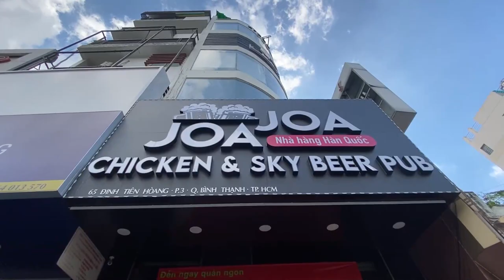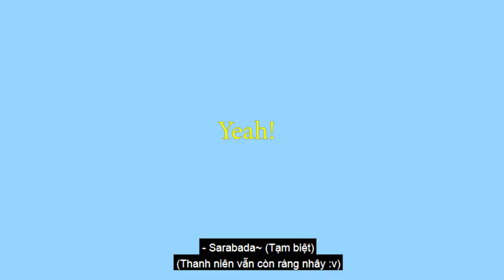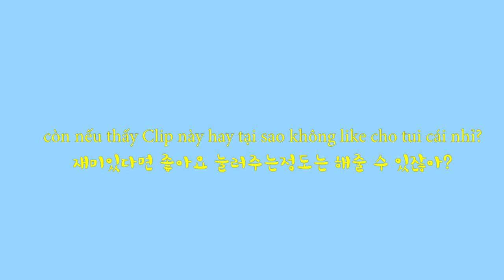탕수육을 처음 먹어본 베트남 직원들의 반응 | Nấu món ăn Hàn Quốc cho nhân viên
* 한글 자막을 키고 보시면 더 재미있어요 :))
베트남 직원들에게 탕수육과 떡볶이를 만들어 줬습니다!
탕수육과 떡볶이를 처음 먹어본 직원들의 반응은?!

Lần đầu tiên lăn vào bếp nấu món ăn Hàn Quốc cho các bạn nhân viên Việt Nam!
Phản ứng của các bạn khi lần đầu ăn thử Tteokbokki
và thịt chiên chua ngọt mình nấu sẽ như thế nào?
Cám ơn các bạn đã luôn ủng hộ mình nhé!~

조아조아 식당 주소 : 65 ĐINH TIÊN HOÀNG, Q. BÌNH THẠNH

Direction : Choi Han Sol
Director of camera : It's Huy
Translation : Duy
Design : Trung
Provide clothing : Cousin Saigon, JOOBARI, HYPERDENIM
Accessory : ANN365 LENS, C2_EYEWEAR